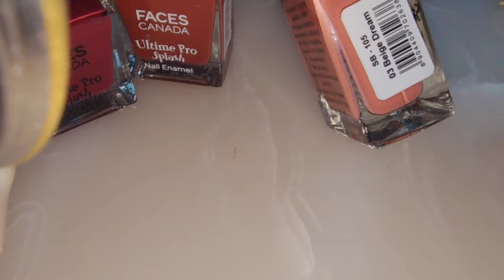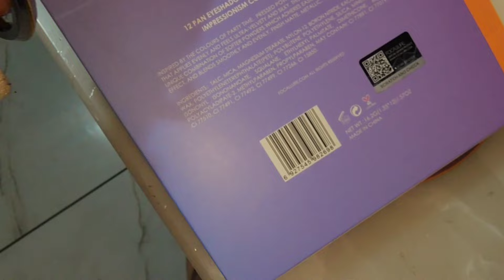Paneer tikka banate Banate kuch or hi ban gya🤐 Tea in Electric kettle / SWATI BHAMBRA VLOGS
Agaro Multi Electric Kettle

Look 1 - Tan Blazer Skirt Look

Titan Black Dial Women's Watch

Short link

1. TOP & TUNICS / WOMEN'S GIRLS TOP WEAR FOR WOMEN & girls

2. SASSAFRAS Women Brown & Red Plaid Check Mini Skirt

3. ELLE Women Black Solid Block Pumps

4. all about you Luxe Collection Women Brown Double Breasted Longline Trench Coat

5. CHKOKKO Single-Breasted Spread Collar Woolen Overcoat

6. MIRAGGIO Black Croc-Textured Shoulder Bag

7. Accessorize London Women Faux Leather Roxanne Shoulder Bag

Diamond Ring In 18Kt Yellow Gold